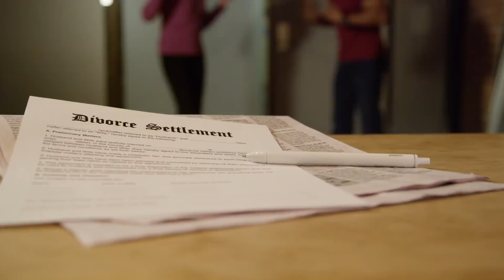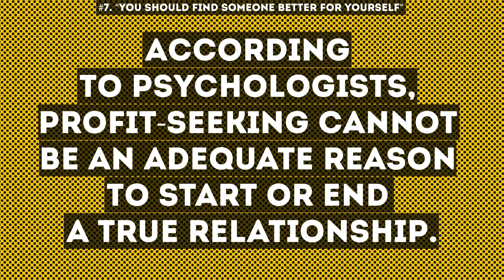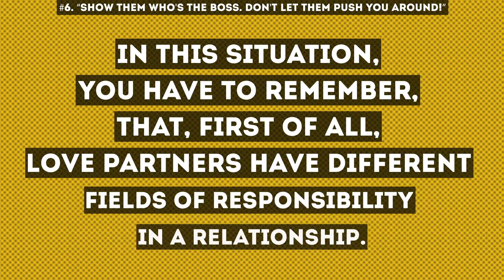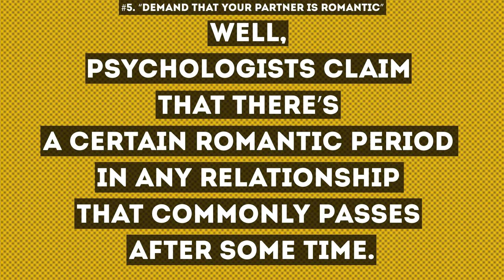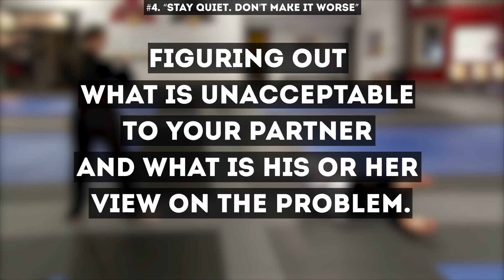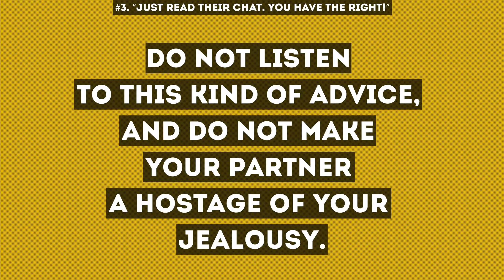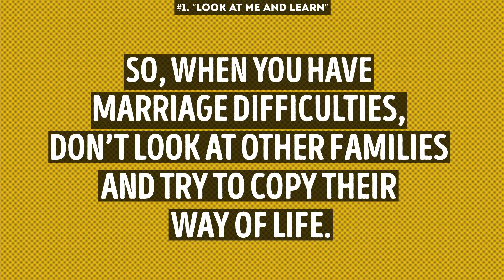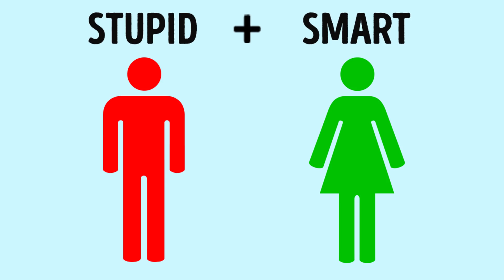7 Relationship Rules You Should Stop Following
How to be happy together? How to make your relationship last? Relationships can be tough. As it gets more serious, new problems and misunderstandings may appear out of the blue. Your friends and family will try to help you out with their advice. However, there are some types of advice psychologists recommend avoiding at any cost if you want your relationship to be healthy.

TIMESTAMPS
“You should find someone better for yourself” 0:43
“Show them who's the boss. Don't let them push you around!” 1:45
“Demand that your partner is romantic” 2:40
“Stay quiet. Don't make it worse” 3:49
“Just read their chat. You have the right!” 4:42
“Just remind him that what he earns isn't enough” 5:35
“Look at me and learn” 6:23
Bonus: relationship algorithms 7:55

SUMMARY
-Your friends or family keep telling you that “he or she doesn't deserve you,” simply because your partner doesn't have a lot going on for him or her at the moment. However, according to psychologists, profit-seeking cannot be an adequate reason to start or end a true relationship.
-It can be hard for two “leader types” to be “followers” from time to time. However, allow yourself to jazz thing up sometimes and change your roles so that each of you would understand one another better.
-Psychologists claim that there’s a certain romantic period in any relationship that commonly passes after some time. Partners can’t live forever like they’re in a romantic comedy, going crazy when they see each other.
-Conflicts are an inevitable part of any relationship. And it's actually also a very needed one. You shouldn’t suppress your feelings and wait until they break out one day because this will cause even more damage to the marriage or relationship.
-Being in a couple doesn't mean that every bit of your partner's life should be devoted to you. Every person needs to have their space, and it doesn't equal to him or her not loving you.
-If you really want to, you can find a lot of mutual reproaches to make it all even worse. Specialists say that you shouldn’t discuss such matters on a daily basis and try not to mention something like this during a big conflict.
-When you have marriage difficulties, don’t look at other families and try to copy their way of life. You never know what problems they may face behind closed doors.
-If you take a smart man and add a smart woman, that's a perfect recipe for long-lasting love, as they both will find the right ways to make the relationship work.